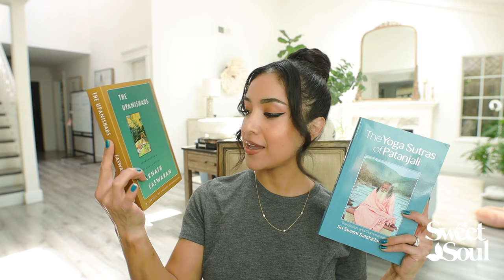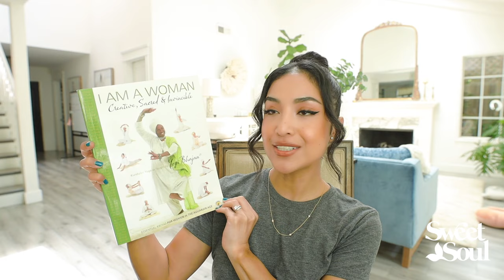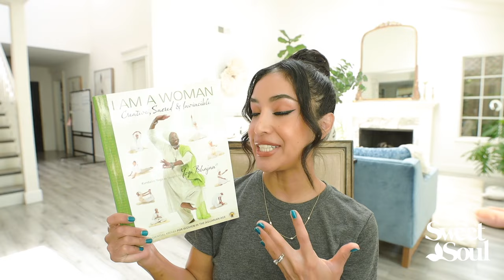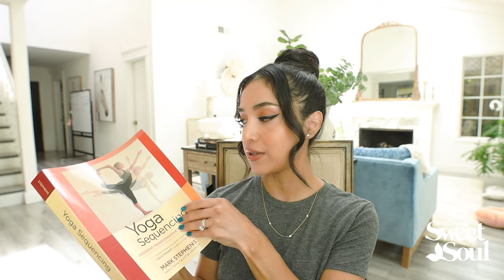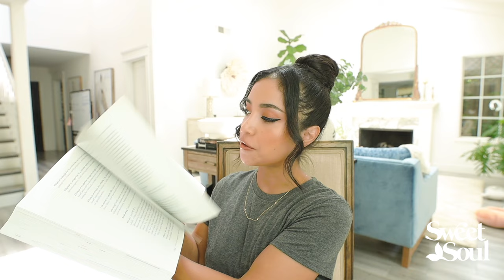A Day in My Life as a Yoga Teacher in the Making! 500 YTT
In this video, join me on my journey to becoming a yoga teacher. I'll take you through my morning yoga practice and share the lessons I've learned about the importance of discipline and commitment. From pushing myself to show up every day, even when I don't feel like it, to staying focused on my goal of becoming a teacher, I've discovered that discipline and commitment are key to achieving your dreams and goals. Whether you're pursuing a career in yoga or any other field, this video offers valuable insights into the power of discipline and commitment in personal and professional growth. So sit back, relax, and let's dive into the world of yoga and the importance of discipline and commitment.

Listen to my podcast, Spiritually, Me!

Dulce Candy, Inc.
3940 Laurel Canyon Blvd Suite 243